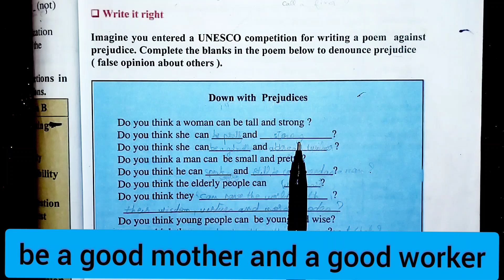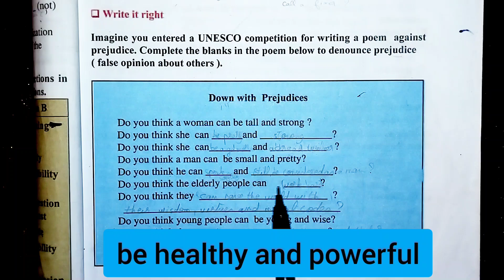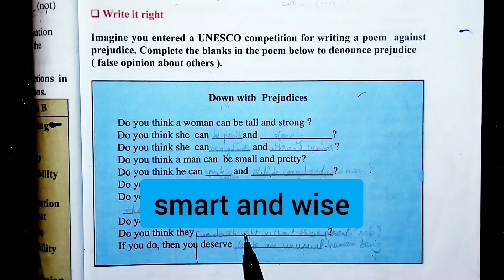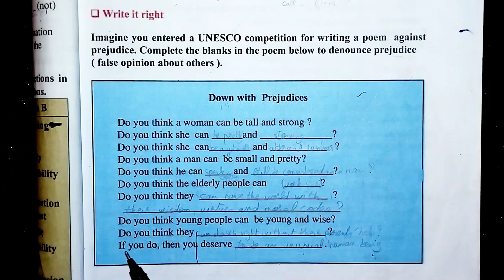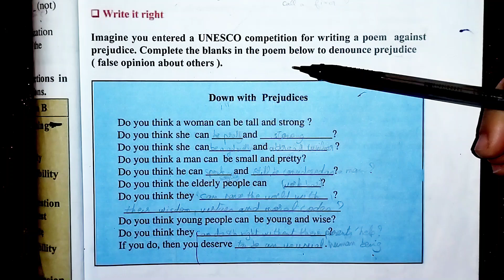2as make peace/ Write it right P41/down with prejudices/ثانية ثانوي الشعب العلمية والادبية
2as make peace/conflicts resolution/vid5/ Write it right P41/down with prejudices
مصطلحات و شرح وحدة make peace ثانيه ثانوي/الشعب العلمية و الأدبيه

ثانية ثانوي

ثانية ثانوي علوم تجريبية

ثانية ثانوي علمي

ثانية ثانوي اداب

ثانية ثانوي علوم

ثانية ثانوي تكنولوجيا إعلامية

ثانية ثانوي علمي ليبيا

ثانية ثانوي رياضيات

ثانية ثانوي تقني رياضي

ثانية ثانوي اقتصاد وخدمات

نتيجه ثانيه ثانوي

ثانيه ثانوي لجميع المواد

نماذج اختبارات ثانيه ثانوي

فيزياء ثانيه ثانوي علمي

ما هي مواد ادبي ثانيه ثانوي

كيمياء ثانيه ثانوي

موقع نتيجه ثانيه ثانوي

سنه ثانيه ثانوي

درس حول الفلسفه المعاصره ثانيه ثانوي

اشتقاق الدوال سنه ثانيه ثانوي

ثانية ثانوي

ثانية ثانوي فيزياء

ثانية ثانوي رياضيات

ثانية ثانوي علمي

ثانية ثانوي لغات اجنبية

ثانية ثانوي انجليزي 2021

ثانية ثانوي اقتصاد وتصرف

ثانية ثانوي تسيير واقتصاد

ثانية ثانوي كيمياء

ثانية ثانوي علوم تجريبية رياضيات

ثانية ثانوي النهايات

ثانية ثانوي علوم

ثانية ثانوي

ثانية ثانوي رياضيات اختبارات